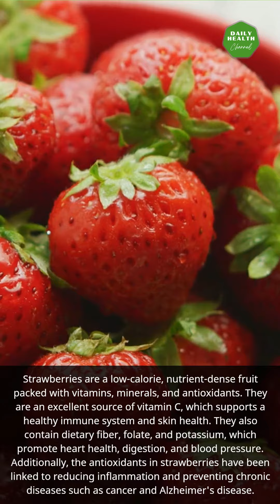A fruits with benefits for the human body 5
Hello everyone, thank you for visiting the daily health channel, this channel discusses daily health that you might ignore every day, simple health to keep all of our bodies better, healthier, more excited and happier.

I hope the daily health channel can be useful and help many people.